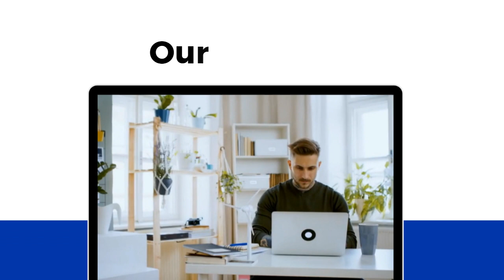Digital Marketing Services By Coin Ideology Digital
🚀 Explore the Power of Digital Marketing with Coin Ideology Digital! 📈

Welcome to Coin Ideology Digital - Your Ultimate Destination for Cutting-Edge Digital Marketing Solutions! Whether you're an established business, a startup, or an individual looking to make a mark in the digital realm, our comprehensive range of digital marketing services is tailored to elevate your online presence and drive exceptional results.

🔥 What We Offer:
🎯 Search Engine Optimization (SEO): Skyrocket your website's visibility on search engines and attract organic traffic like never before.
📱 Social Media Marketing: Harness the influence of social platforms to engage, captivate, and convert your target audience.
📧 Email Marketing: Cultivate lasting customer relationships and boost conversions through strategic email campaigns.
💻 Pay-Per-Click (PPC) Advertising: Get immediate, targeted traffic by leveraging our data-driven PPC strategies.
🌐 Website Design and Development: Create an impressive online storefront that's not only visually appealing but also optimized for performance.
📈 Analytics and Reporting: Stay informed with regular insights into your campaigns' performance and make informed decisions.

Why Choose Coin Ideology Digital?
✅ Proven Track Record: We've helped numerous clients achieve remarkable digital success stories.
✅ Expert Team: Our experienced digital marketers, SEO specialists, designers, and developers work collaboratively to exceed your expectations.
✅ Customized Strategies: We understand that every business is unique, so we craft personalized strategies to meet your specific goals.
✅ ROI Focus: We're not just about likes and clicks – we're dedicated to delivering tangible returns on your investment.
✅ Innovative Approach: Stay ahead of the curve with the latest digital marketing trends and innovative techniques.

Join hands with Coin Ideology Digital and embark on a journey of digital transformation that will take your brand to new heights.